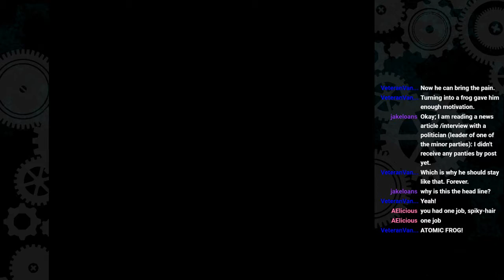Chrono Trigger (part 3) Old playthrough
Chrono Trigger was developed and published by Square